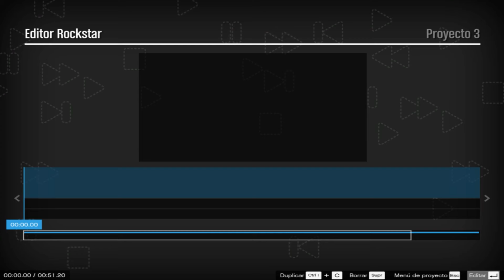GTA 5 MISTERIO MONTE CHILIAD RESUELTO | INTERIOR DE LA MONTAÑA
En el monte Chiliad aparece un mapa encriptado. Pero qué habrá en el interior de la montaña? En este vídeo descubrirás la verdad. Vamos a poder observar absolutamente todo lo que hay dentro. ¿Cómo? Pues con un sencillo truco que no precisa de MOD.

En esta página tenéis mi permiso para promocionar vuestro blog, canal, o página personal.

"Inhar EastMoon" actualmente; Rapero Trader.
Fotógrafo, Escritor, Filósofo, Informático, Peón de Limpieza, Barrendero, Músico Compositor, Diseñador de páginas web, Peón de Albañil, Pintor y YouTuber.